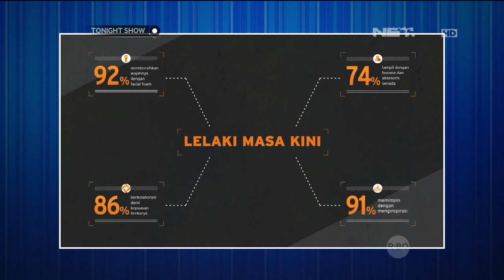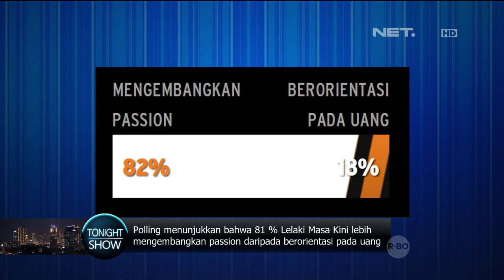Pria-Pria Keren Di Mata Wanita-wanita Cantik - Tonight Show 26 Oktober 2015